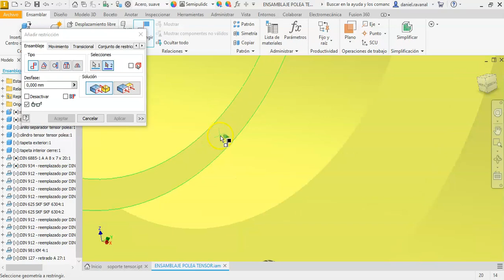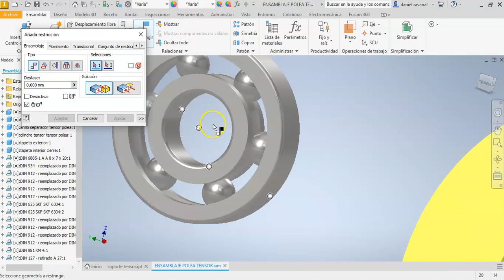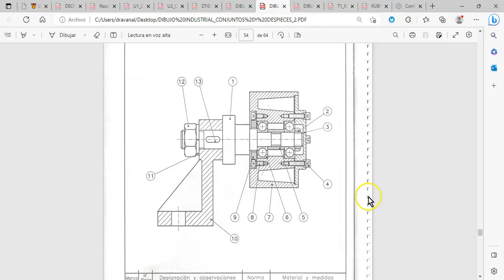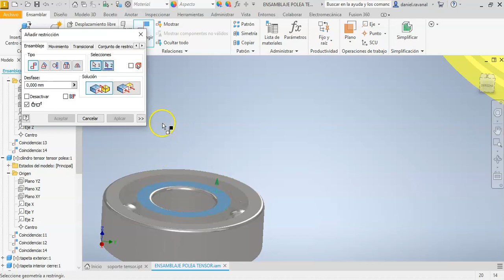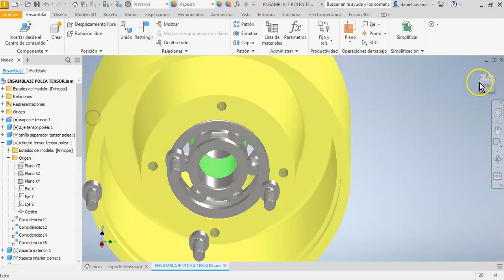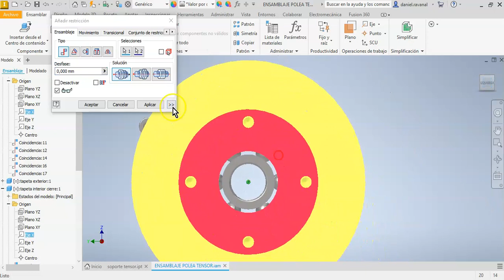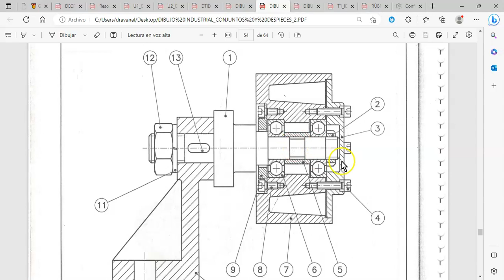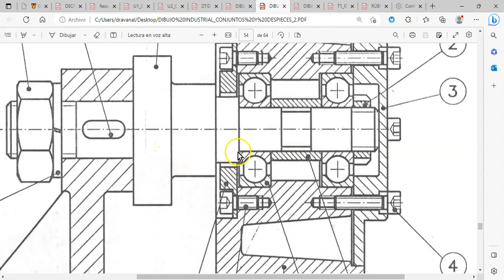Desarrollo Tarea 1 p8 Inventor Professional 2023